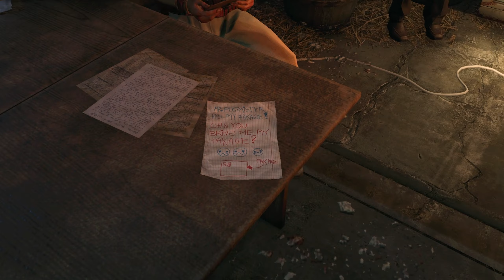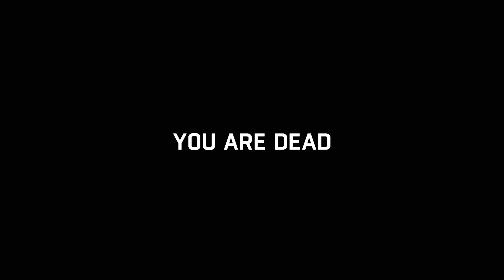DYING LIGHT - THE FOLLOWING PART 2